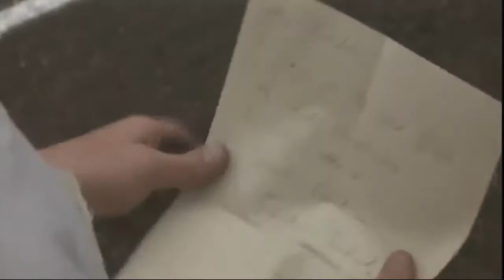Let there be JOY!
There is true JOY to be found this Christmas but it does require us to be looking in the right place.  Matt 28:11 “Come to me, all you who are weary and burdened, and I will give you rest."